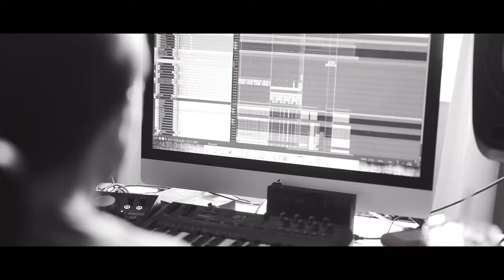Meet Me @ The Altar - Making of ‘Model Citizen’ (Episode 2)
Come with us as we write, record and release our second EP, 'Model Citizen,' available everywhere now on Fueled By Ramen.

Production assistance by Brian Olivo